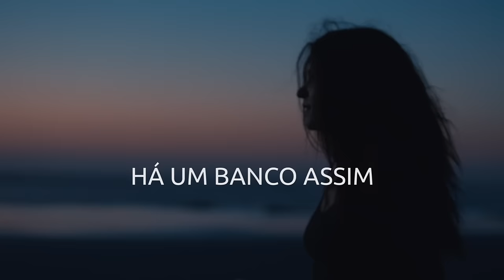ATLANTICO Europa - Já imaginou a vida sem Atlântico?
Ainda bem que o ATLANTICO existe e que nos permite chegar onde ainda não tínhamos chegado.

Saiba mais em atlantico.eu